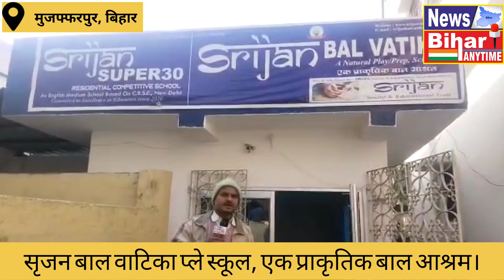बाल वाटिका प्राकृतिक संपदा,साँस्कृतिक सम्पदा,शिक्षण-प्रशिक्षण पद्धति को बचाने के लिए- ए. अखिलेश राय।